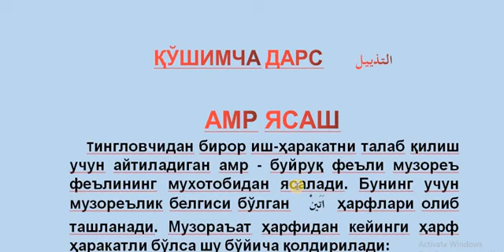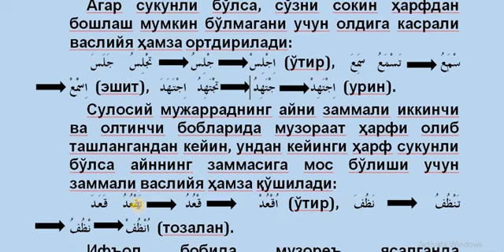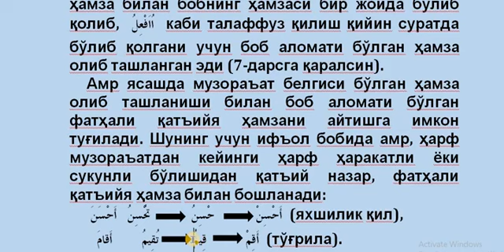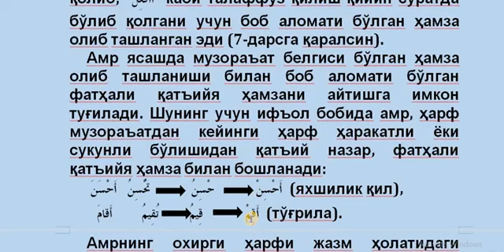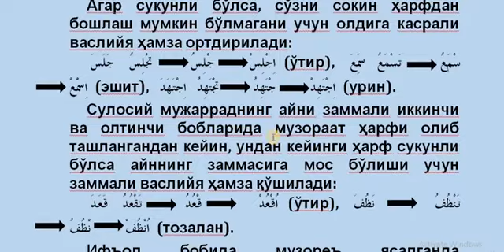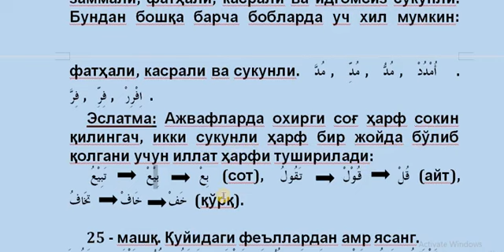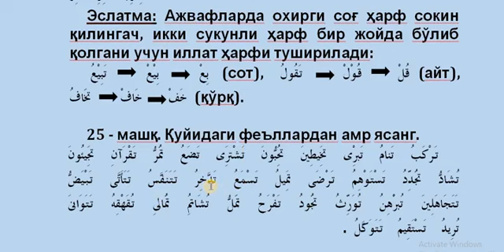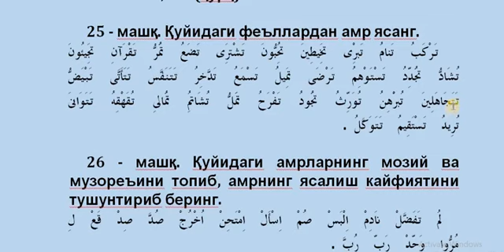10 dars 2 qism Qo'shimcha dars Amr yasash Janohut tolib